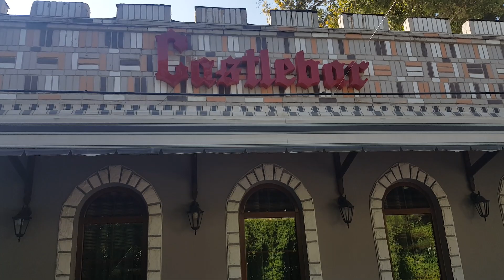"Молодёжка" из далёкого прошлого#Узбекистан#Tashkent#Uzbekustan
Кафе "Молодёжка" из далёкого прошлого. Где мы когда проводили свою молодость